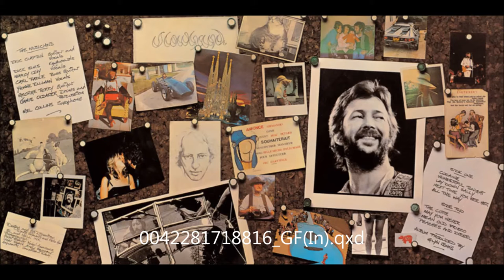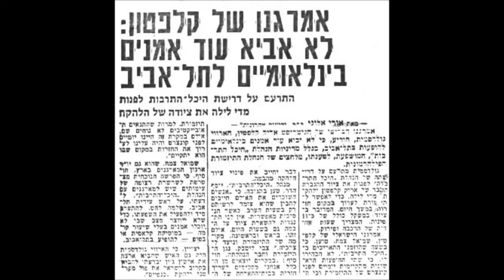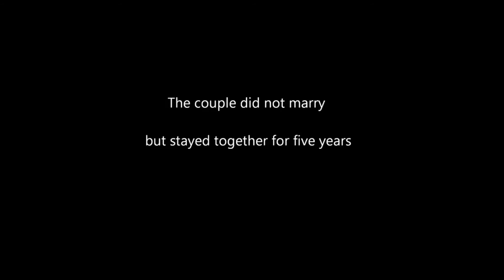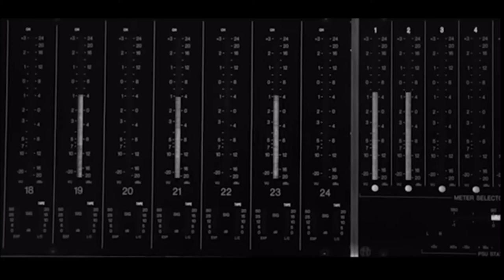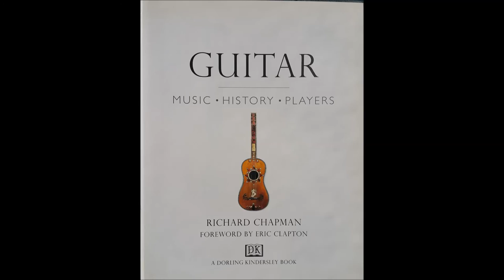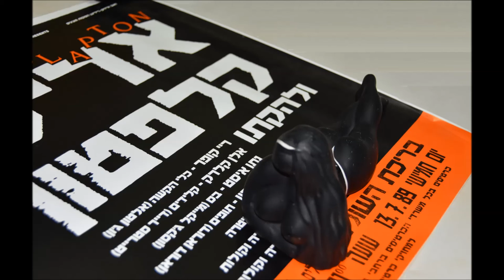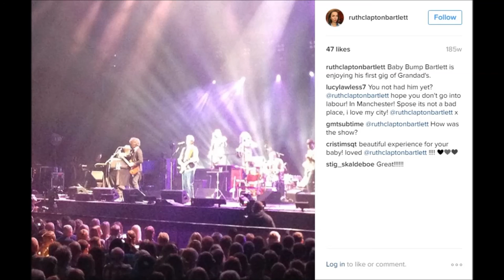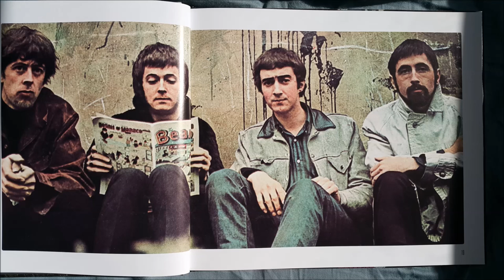Eric Clapton and his band at the Sultan's Pool, Jerusalem, July/13th/1989 - (Part 3 of 3)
Eric Clapton and his band
at the Merrill Hassenfeld's Amphitheater,

Sultan's Pool,
Jerusalem,
July/13th/1989

CD concert# 2, (of 2),
(Total, part 3 of 3)

This, 2nd half concert songs list is:
1. Same Old Blues (16'33'')
2. Tearing Us Apart (7'23'')
3. Cocaine (8'59'')
4. Layla (12'55'')
5. Badge (7'29'')
6. Sunshine Of Your Love (16'01'')

At the slide follows EC's strat signature model headstock is written:
""Guitar Hero" - He swapped bands like socks, refuses from sing as soloist, never stop from using
hard drugs, experienced personal tragedies and always go forward fall in love but, he never leaves
the guitar.
70 facts about Eric Clapton, who will celebrate his 70's next week, (although the doctors predicted
him not reaches the age of 30)"

And at the slide follows:
"43 - In 1991 Clapton admits he was under drugs and alcohol influences most of "Derek and the
Dominoes" tour, two albums were released after band dissolution, and they both include tracks
from concerts. The first "In Concert" and the second, (which released on 1994), "Live at the Fillmore",

44 - In 1972 he looks totally "wiped out" results of the drugs. The doctors who inspected him estimated
he won't reaches the age of 30",

45 - During the two years he absented from recordings and concerts he performed twice, first at the
"Concert for Bangladesh", (which organized by George Harrison), and second, at the "Rainbow"
theater, at a concert organized by Pete Townshed from "The WHO" as an aim/in favor for Clapton's
drug rehab."

The "Alice Ormsby Gore" photos took from:
Alice Ormsby Gore - Legendary Celebrity

Conor Clapton, RIP, (some), photos took from:
The whole story of Conor Clapton (story 'behind' the tears in heaven)

Kindersley Book"

"A Splendid Time Is Guarantee For All"